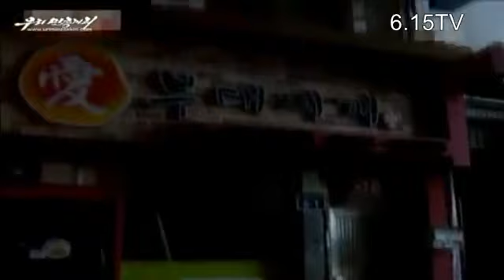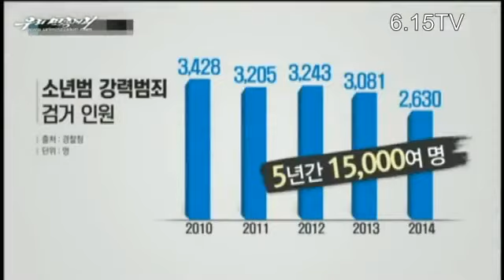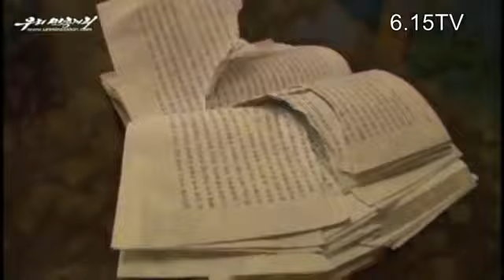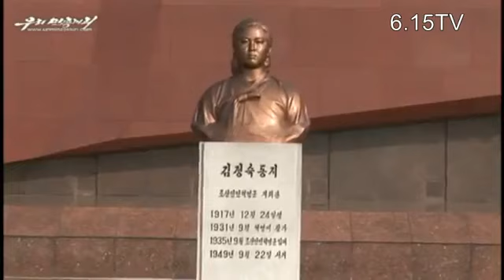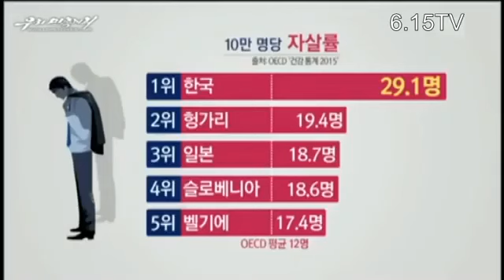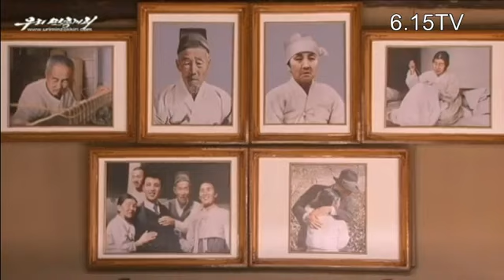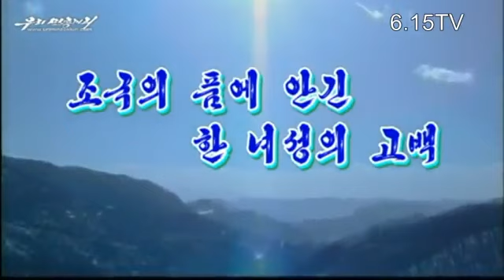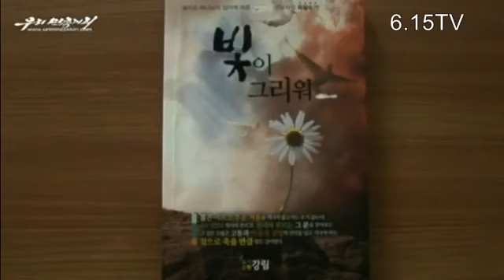북한에 돌아간 탈북자 손옥순 인터뷰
북한에 돌아간 한 녀성의 고백 허물많은 인생에 종지부를 찍고 조국의 품에 안긴 손옥순. 앵커 멘트 북한 내부를 심층 분석하는 클로즈업.

북한에 돌아간 한 녀성의 고백 허물많은 인생에 종지부를 찍고 조국의 품에 안긴 손옥순.

북한에 돌아간 한 녀성의 고백 허물많은 인생에 종지부를 찍고 조국의 품에 안긴 손옥순. 북한에 돌아간 한 녀성의 고백 허물많은 인생에 종지부.